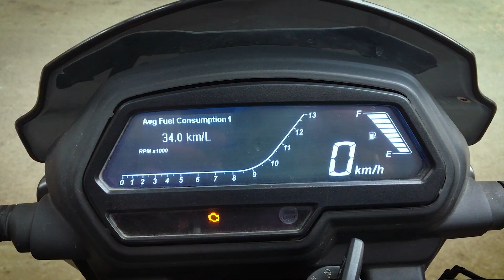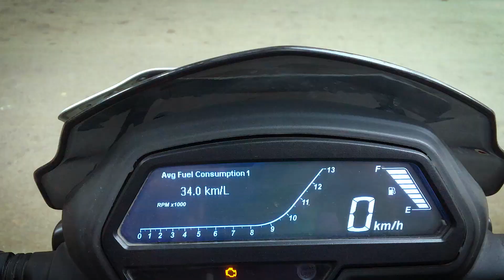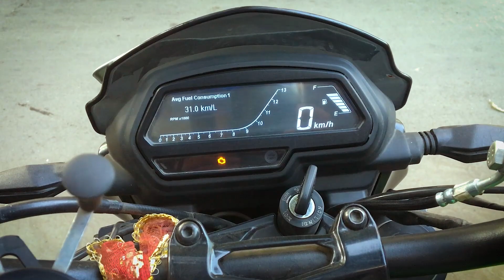Get Mind Blowing Mileage From Dominar 400 2019| 34 KMPL | Prakash Panchal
Gopro Hero 8
Older Gopro Hero 7